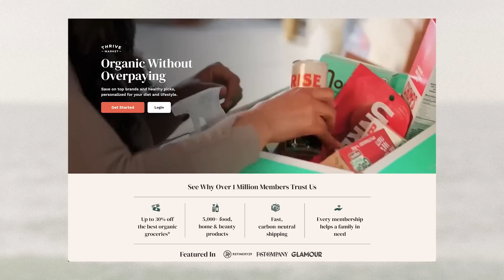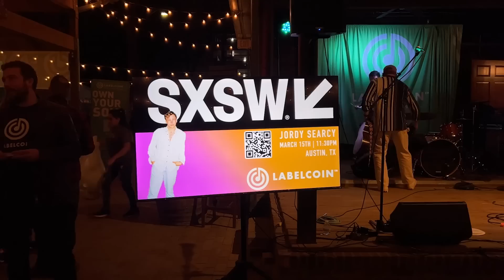VLOG: reacting to your assumptions about us, sxsw concerts, new rug + levain cookies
LOVE YOU SO MUCH! Thank you to Thrive Market for partnering with me on this video.

TIME STAMPS:
0:00 recapping surprise dates
2:29 I got a new WILD (literally) rug
5:08 snack haul!
8:21 reacting to your assumptions about us
16:23 it might be a loooong day
18:28 I waited a week for these cookies!
20:09 taco time baybayyyy
20:58 laaaate night let's go to SXSW!

~SHOP~